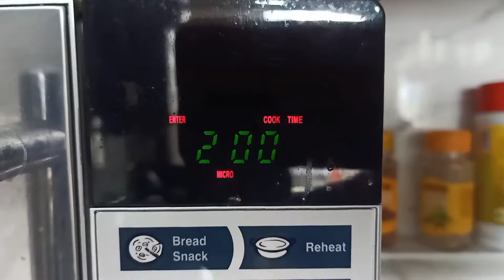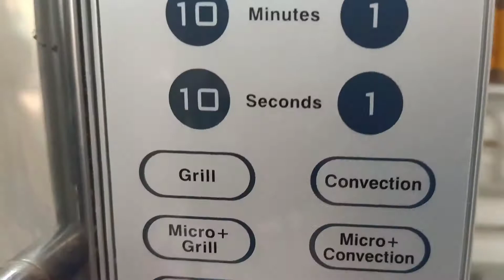Diwali special besan ladoo in microwave/दिवाळीसाठी खास मायक्रोवेव स्पेशल बेसन लाडू@rutviscreation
Diwali special besan ladoo in microwave/दिवाळीसाठी खास मायक्रोवेव मध्ये बनवलेले बेसन चे लाडू@rutviscreation
या दिवाळीत बनवा अगदी पाच मिनिटात बनणारे बेसनचे लाडू.